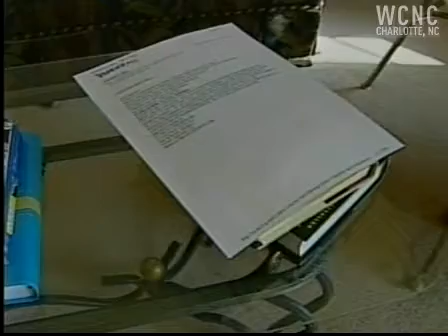State investigating Ultimate Concerts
The president of Ultimate Concerts says his plan to open a call center in Shelby is on hold while the state looks into his business plan and financing.